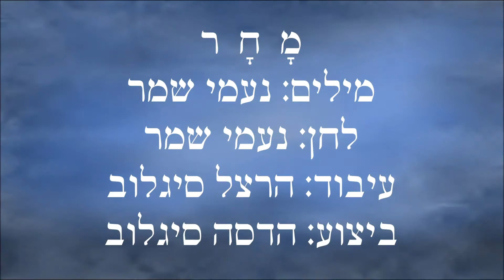שיר עד - מחר - מילים ולחן: נעמי שמר | שירה: הדסה סיגלוב, 1968 - Hadassah Sigalov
תיאור השיר:
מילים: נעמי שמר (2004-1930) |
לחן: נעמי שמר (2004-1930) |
עיבוד ונגינה בגיטרה: הרצל סיגלוב (נ' 1927) |
ביצוע: הדסה סיגלוב (נ' 1929) |

נעמי שמר חיברה את השיר "מחר" ("Tomorrow") ("Makhar") בשנת 1963, לתכניתה ה-17 של להקת הנח"ל, "שמש במדבר", שעלתה בשנת 1963 והיתה מעין מחזמר.
[שמר חיברה את כל שירי התכנית, ובהם: "מחר", "הטיול הגדול", "מטריה בשניים", "מחבואים" ("חפש אותי"), ו"שיר האוכל" ("אנחנו עוד לא אכלנו")].

בשיר מביעה נעמי שמר את הכמיהה והתפילה הישראלית לשלום. שלום, שאם יתמהמה מחר, אזי יבוא מחרתיים.
וכשיבוא השלום, "ארי בעדר צאן ינהג". כך, כבתאור אחרית הימים בספר ישעיהו י"א, ו': "וְגָר זְאֵב עִם כֶּבֶשׂ וְנָמֵר עִם גְּדִי יִרְבָּץ...".

השיר בוצע גם בתכניותיה הבאות של הלהקה, ובדרך-כלל קדם לו מעבר מילולי. אחד מחברי הלהקה היה אומר "מחר תזרח השמש", זה שאחריו אמר "מחר נצא לחופש", ורק מנחם זילברמן הפתיע את חבריו כשאמר באחת הפעמים: "מכר את כל הרהיטים וירד לארגנטינה" (מתוך "גדלנו יחד - אוסף היובל של ישראל").

מילות השיר והתווים נדפסו בשנת 1967 בספר "נעמי שמר - כל השירים (כמעט)" (הוצאת לולב, תל אביב, הפצת ידיעות אחרונות, שיר מס' 1).

מאז הושר לראשונה על-ידי להקת הנח"ל, זכה השיר "מחר" לביצועים רבים.

הביצוע המובא כאן לשיר מפי הדסה סיגלוב, נטבע לראשונה בשנת 1968 בתקליט "הדסה סיגלוב – 20 שנות שיר וזמר" (מקולית).
בשנת 2008 נדפס השיר בתקליטור "הדסה סיגלוב – סולו", בהפקת העמותה למורשת הזמר העברי.
תמונה של עטיפת התקליטור מלווה את הסרטון.

ביצועים נוספים לשיר נמצאים גם הם בערוץ יוטיוב זה של "שיר עד", בפלייליסטים "נעמי שמר" ו"שירי שבת, חג ומועד", מפי:
1. נעמי שמר (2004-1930) ולהקת הנח"ל.
2. נחום (נחצ'ה) היימן (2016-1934), בנגינה באקורדיון.
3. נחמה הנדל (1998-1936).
4. להקת הנח"ל.

מחר אולי נפליגה בספינות
מחוף אילת אל חוף שנהב,
ועל המשחתות הישנות
יטעינו תפוחי זהב.

כל זה אינו משל ולא חלום,
זה נכון כאור בצהריים,
כל זה יבוא מחר אם לא היום
ואם לא מחר אז מחרתיים.

מחר אולי בכל המשעולים
ארי בעדר צאן ינהג.
מחר אולי באלף ענבלים
יכו פעמונים של חג.

מחר יקומו אלף שיכונים
ושיר יעוף במרפסות
ושלל כלניות וצבעונים
יעלו מתוך ההריסות.

מחר כשהצבא יפשוט מדיו
ליבנו יעבור לדום -
מחר כל איש יבנה בשתי ידיו
את מה שהוא חלם היום.

ואם לא מחר,
ואם עוד לא מחר,
אז
מחרתיים.